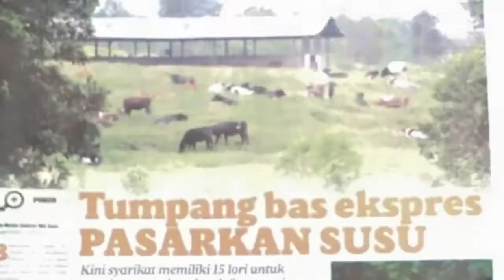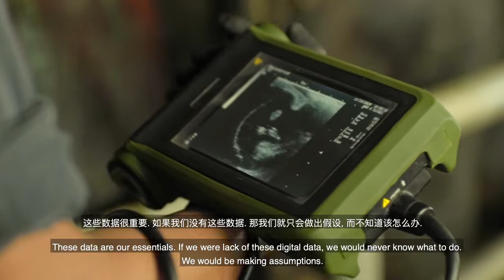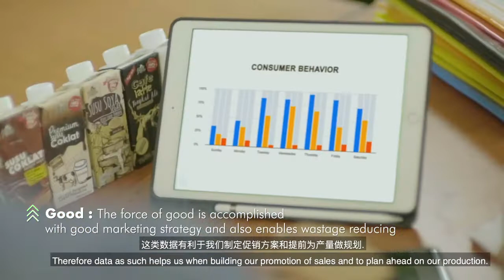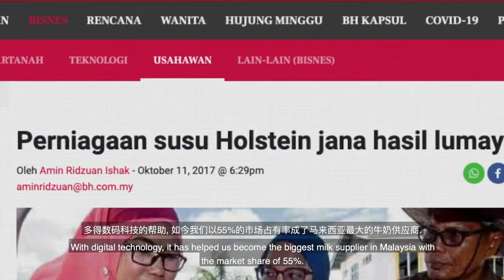Cows to Cloud - Farm Fresh Goes Digital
Farm Fresh Malaysia sharing its success story through technology and digital practices.